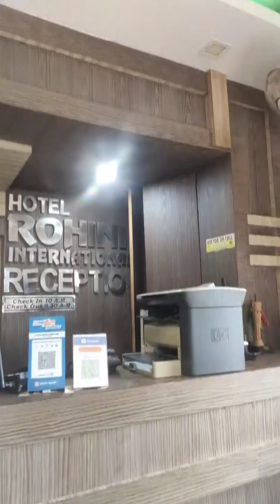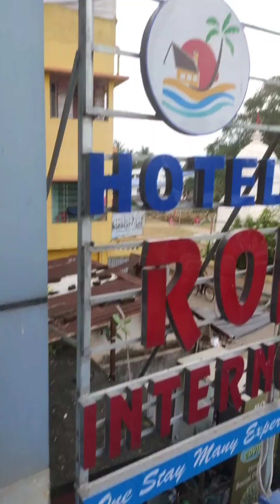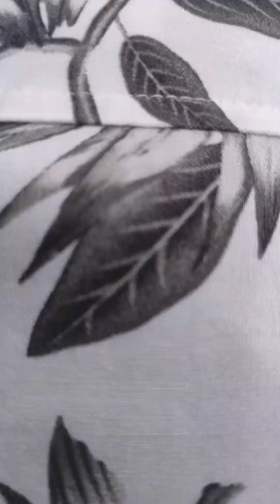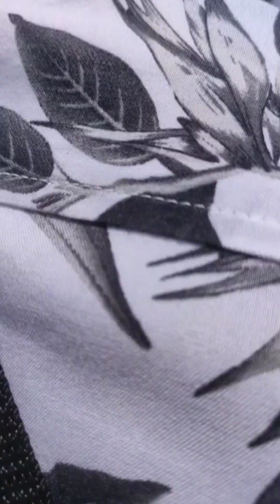Full Vlog of Digha Trip2k23⛱️🥰☺️//24-25th June2023⛱️🥰☺️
⛱️Digha⛱️

   🥰❤️WANDERLUST LIFEHOOD ❤️🥰